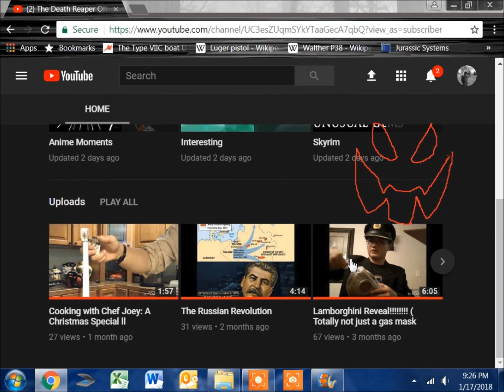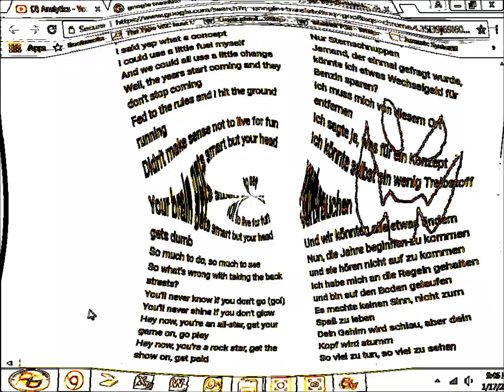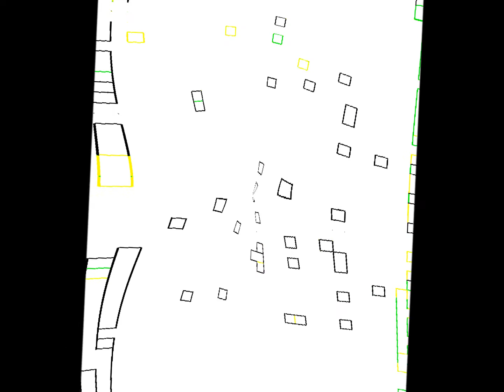An Interwebs Adventure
Joey discovers the joys of the Internet.